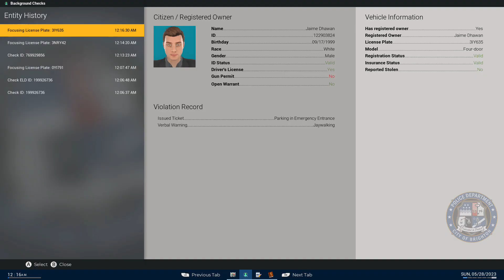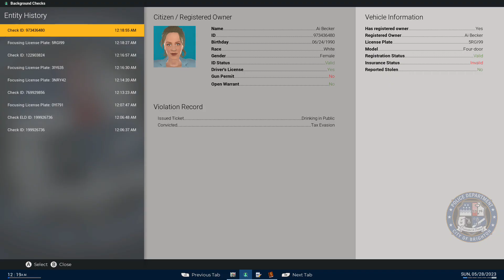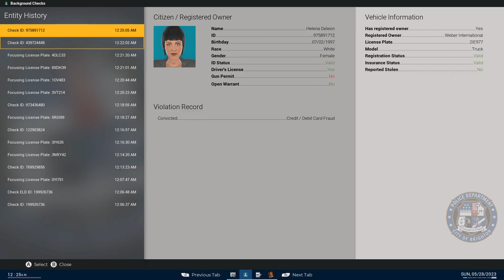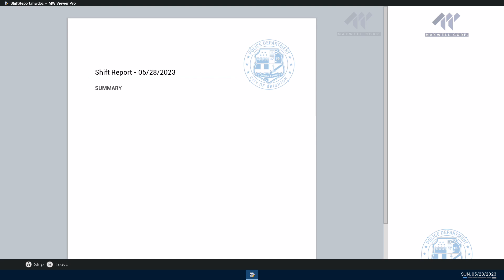Police Simulator: Patrol Officers Lookin To Book Em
In this episode, our officer is immediately dispatched to stop a dangerous individual. Following this, a DUI Checkpoint is manned. All in all, a standard night's work in the city of Brighton.